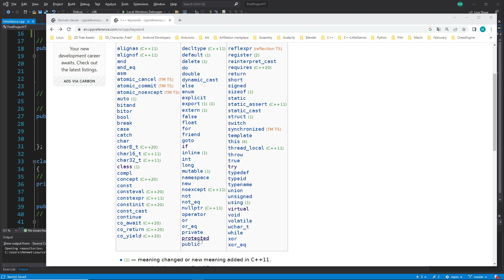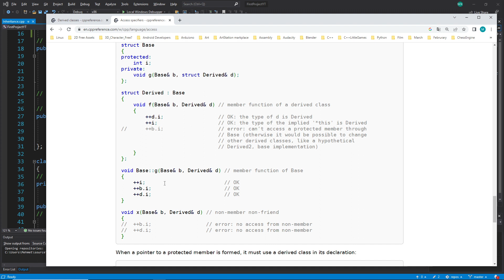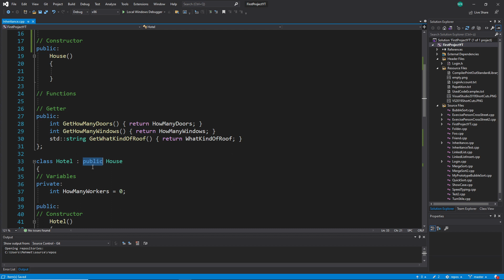C++ Beginner Tutorial - Basics - #243 - Inheritance Protected #3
Inheritance Part3.
Here we start to talk about keyword Protected.